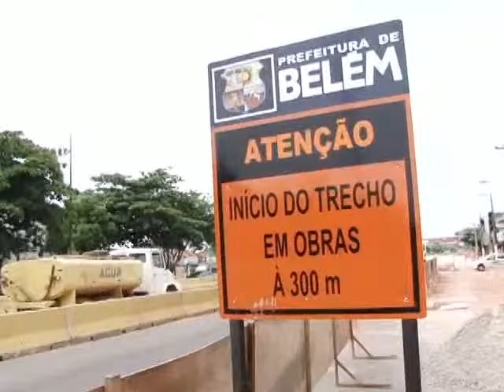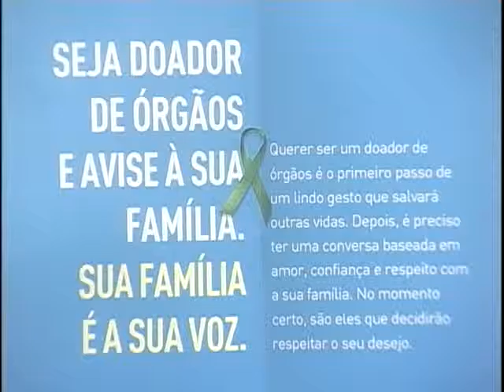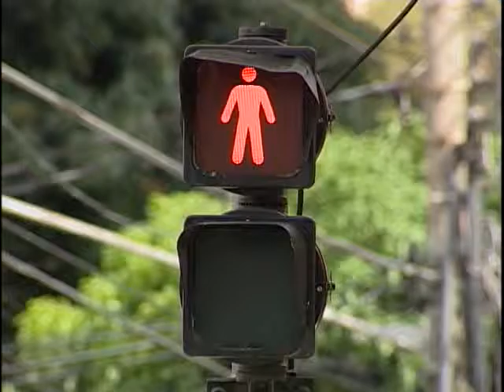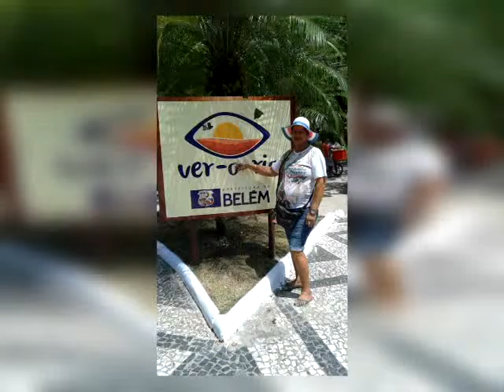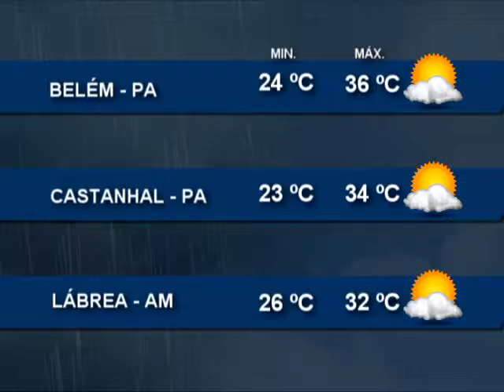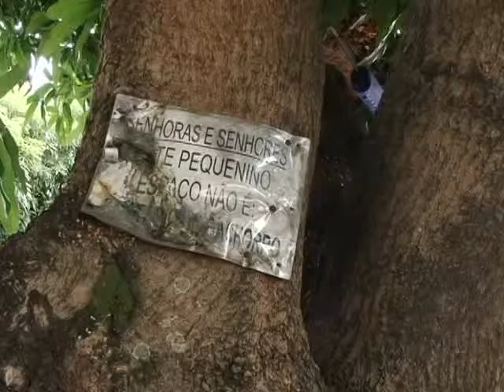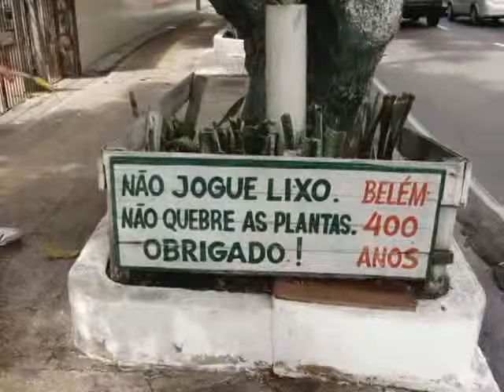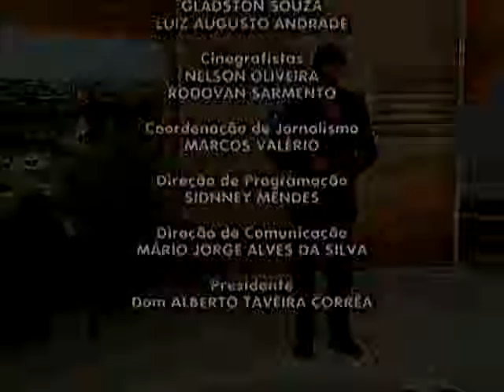Nazaré Notícias - 30/11/2015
Veja nesta edição:

- Mais de 30 mil pessoas aguardam por um transplante de órgãos no Brasil;

- Novo trecho da Avenida Augusto Montenegro será interditado em Belém;

- Idosos participam de competição ;

- Canteiros do centro da capital paraense são sinalizados. O trabalho é feito por um cidadão comum;

- E no quadro de Nutrição vamos falar sobre obesidade infantil.